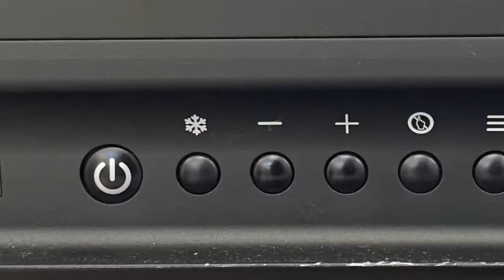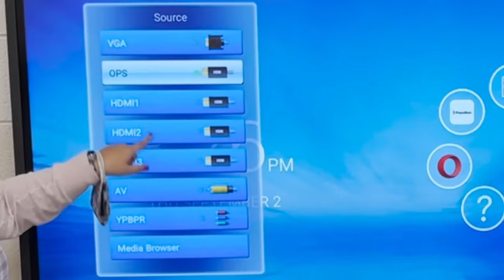How to use the classroom smartboard. Tutorial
Instructions on how to use the smartboard and how to connect laptop to the smart board